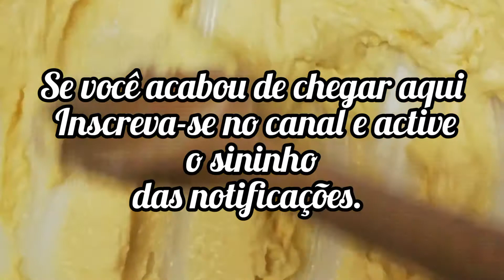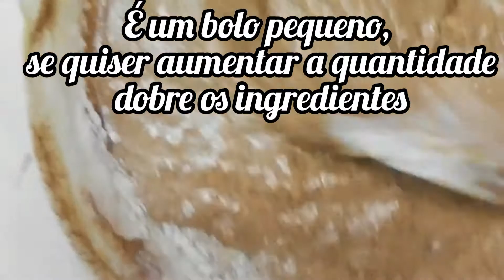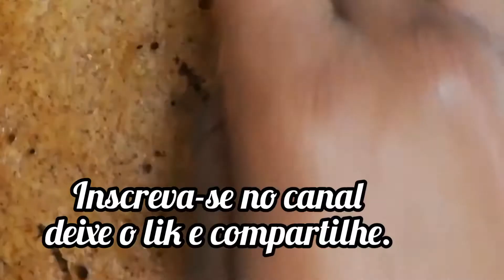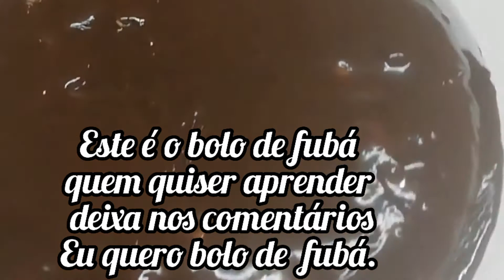como fazer Bolo na frigideira, sem forno e sem forma de bolo.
Bolo na frigideira
Ingredientes

1 colher de sopa de manteiga ou margarina
4 colheres de sopa de açúcar
1 ou 2 ovos
1 ou duas chávenas de farinha de trigo
1 colher de café de fermento de bolo

Faça o recheio de sua preferência.